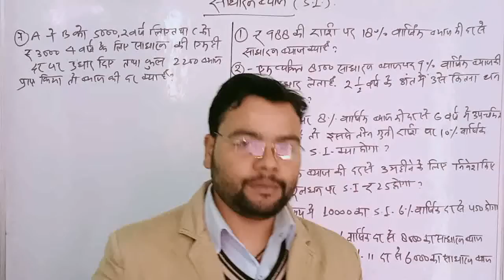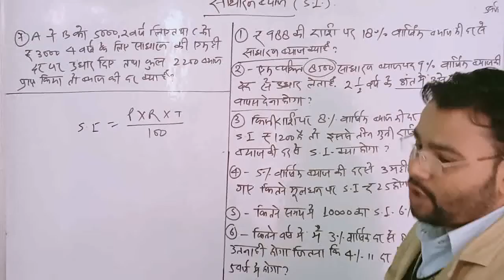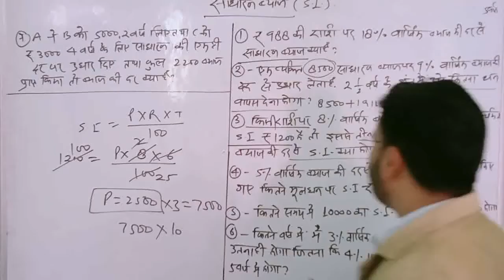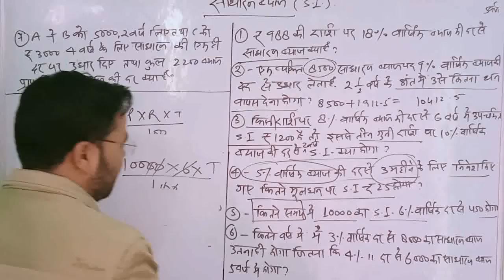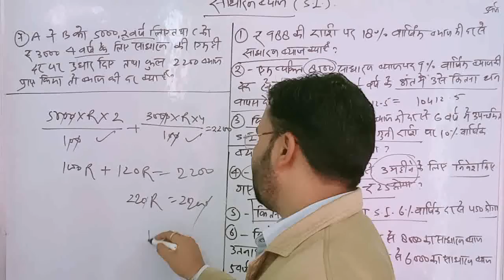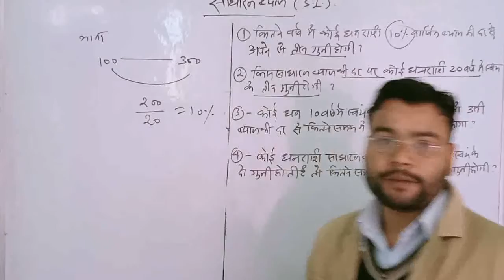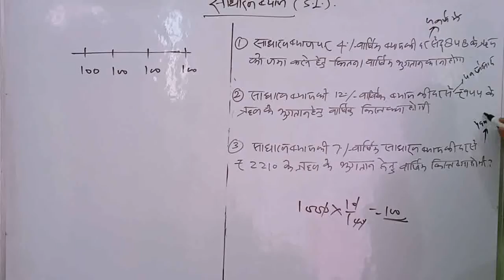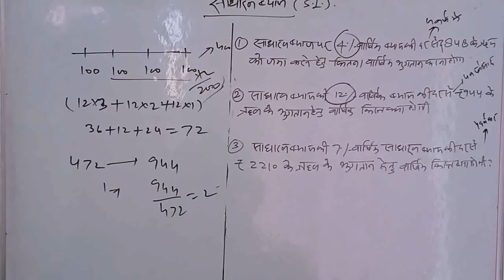Simple interest related questions for banking SSC railway and all other exam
Hello friends is video me apke liye lekr aaya hu math ka ek new topic simple interest related questions is topic se bank, SSC, Railway and other exam me questions puchhe jate h I hope apko video psnd aayega